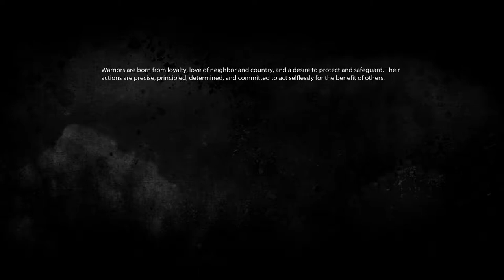Medal of Honor (2010) - Mission 10 - Rescue the Rescuers (Gameplay + Commentary)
Mission 10 - Rescue the Rescuers (00:21 - 28:55)
Unit: 1st Battalion, 75th Ranger Regiment
Operator: Specialist Dante Adams

Medal of Honor (2010) follows the efforts of US Special Operations (SEAL, Delta, Rangers) during the opening days of the Invasion of Afghanistan, specifically surrounding the events of Operation Anaconda and Battle of Takur Ghar.

Developer: Danger Close Games, EA Dice
Publisher: Electronic Arts
Genre: First Person Shooter

Roberts Ridge: A Story of Courage and Sacrifice on Takur Ghar Mountain, Afghanistan: